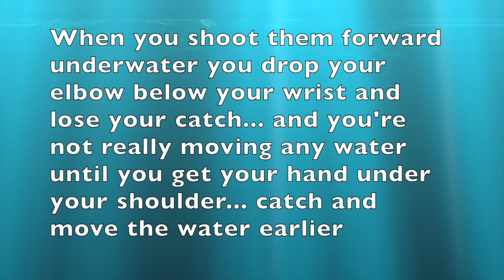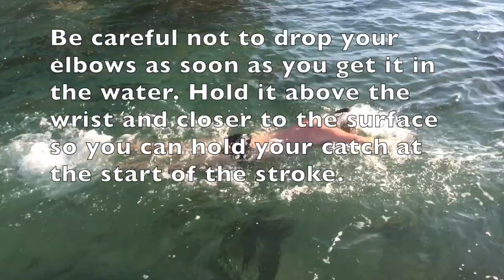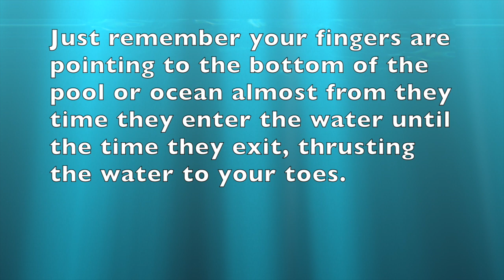Ben Tyler Swim Review 2015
This video is about Ben Tyler Simming Training Review for the 3Points Challenge